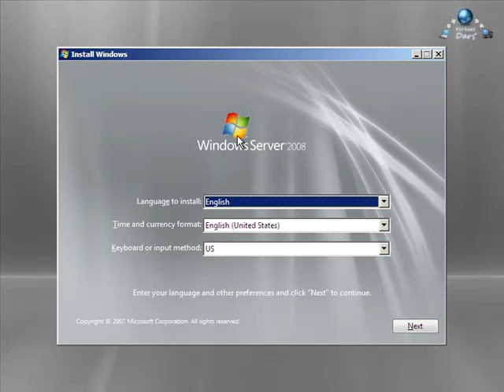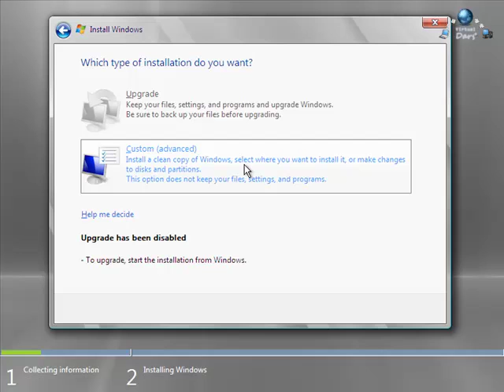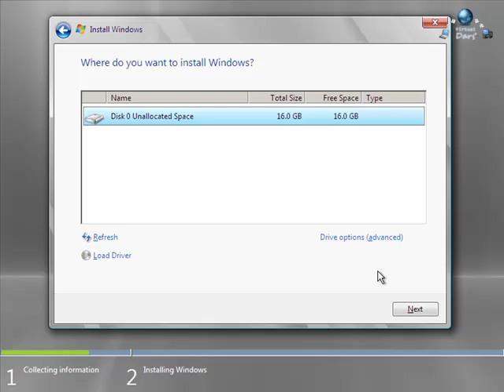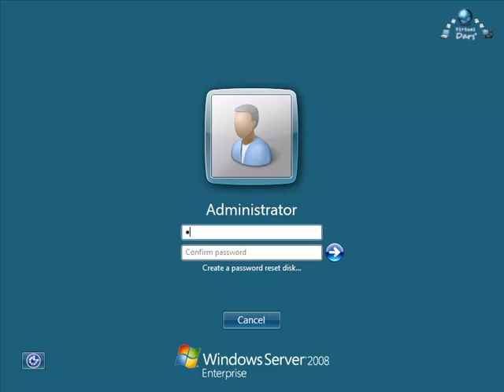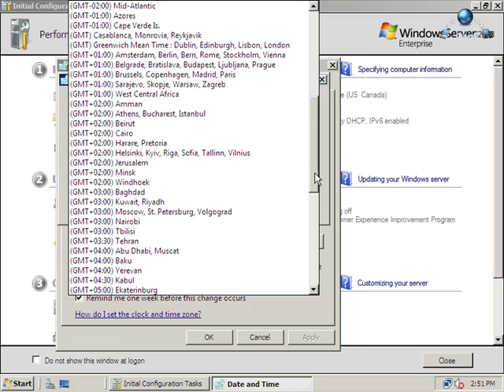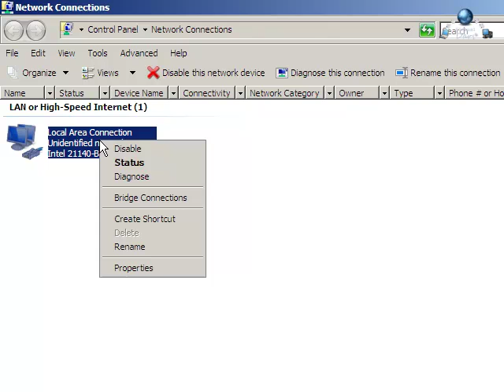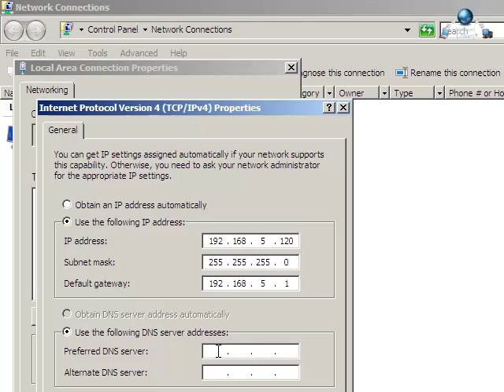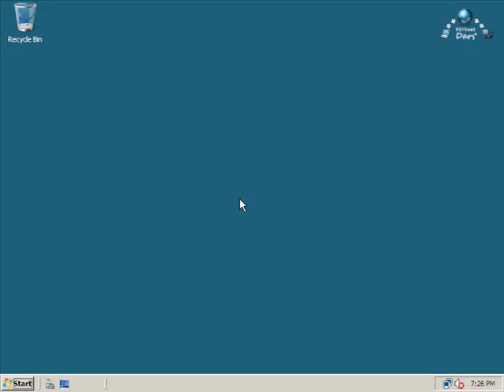Windows Server 2008 OTni yuklash va unda domen kontrollerni sozlash (1-qism)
Virtual Dars - Windows Server 2008 Operatsion Tizimi bilan amaliy mashg'ulotlar turkumidan 1chi amaliy mashg'ulot.
Windows Server 2008 OTni  kompyuterga yuklash va uni domen kontroller sifatida sozlash. 1 - Qism.